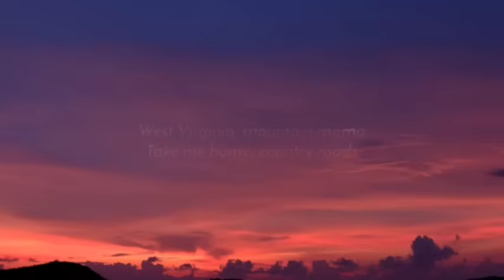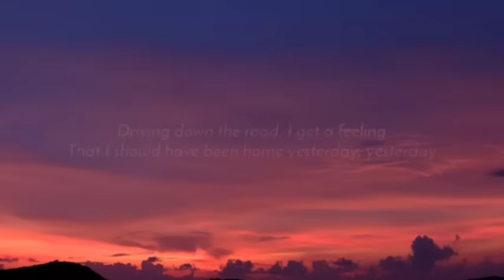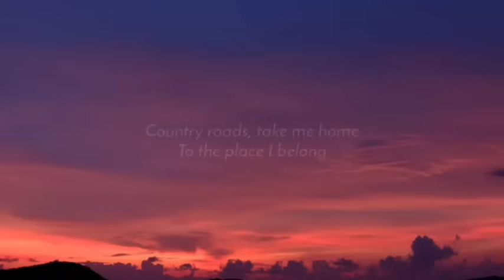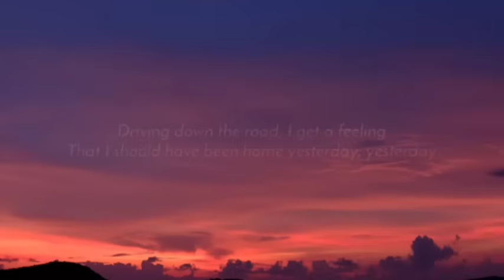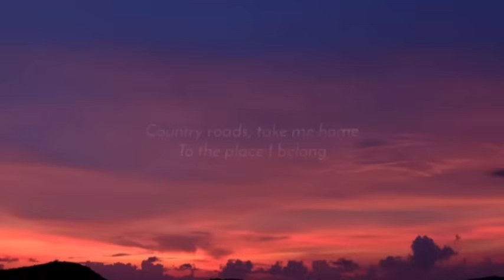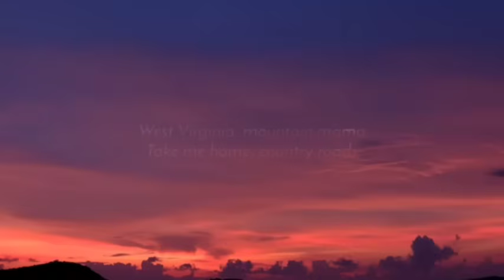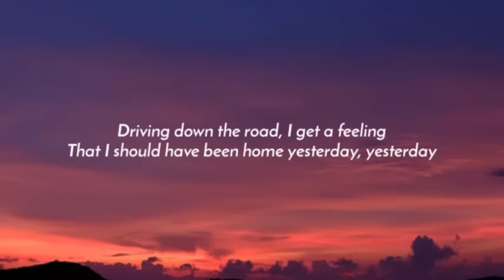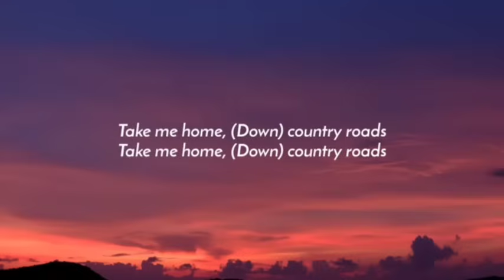John Denver - Take Me Home, Country Roads (1HOUR/Lyrics)